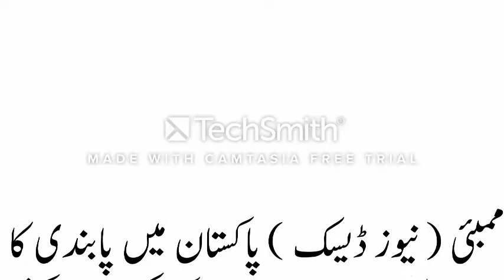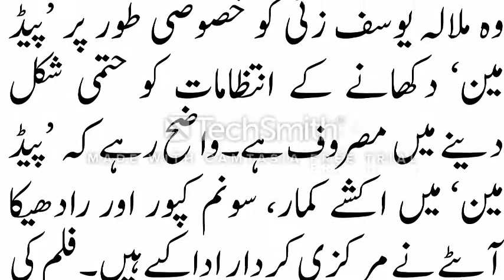Pakistan News - Latest News Today - Health Tips in Urdu Language - Entertainment News in Urdu